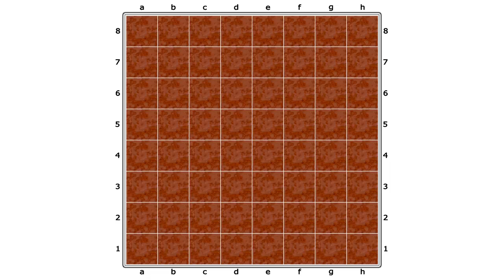Büyük Usta Sinan Arslan Soruyor. No-217.